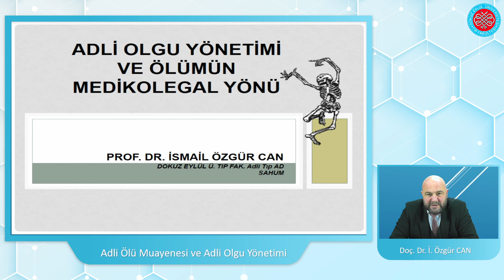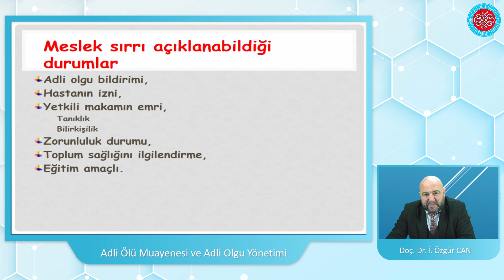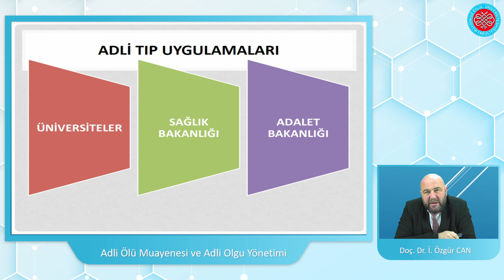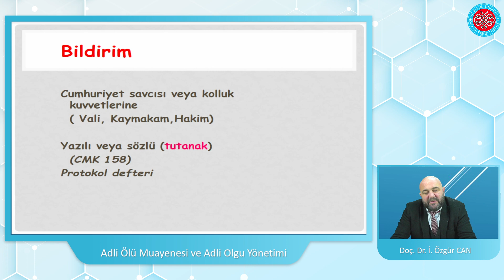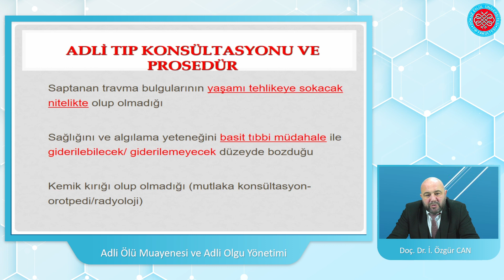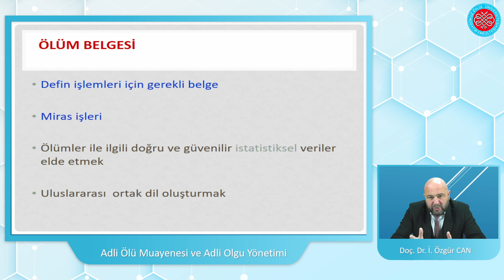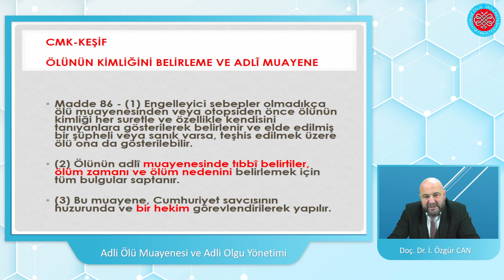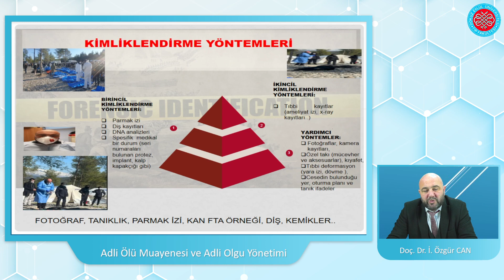Adli Ölü Muayenesi ve Adli Olgu Yönetimi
Dokuz Eylül Üniversitesi Tıp Fakültesi
Mezuniyet Sonrası Eğitim Programı
Doç Dr Özgür Can